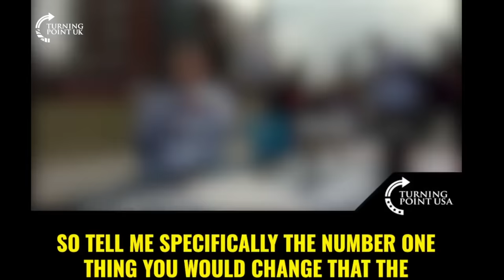Charlie Kirk Crushes Anti-Israel, Palestinian Nationalist Student